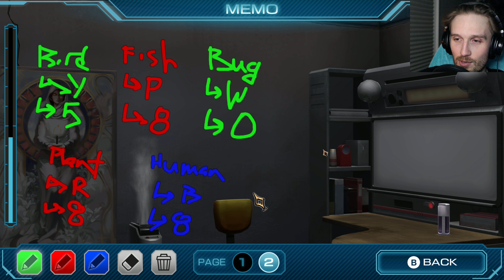Mira's Just Quirky // Zero Time Dilemma // Ep. 13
It's possible that she's not like other girls.

// Main Channel: @shiny_doorknob

Also: The Cordyceps Virus Dooms Humanity